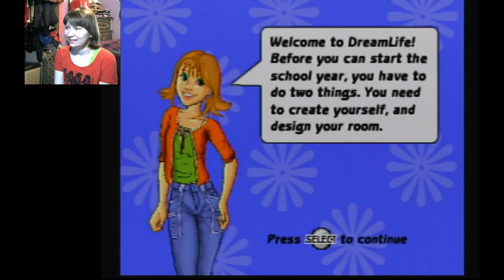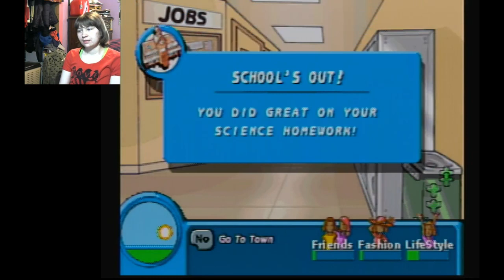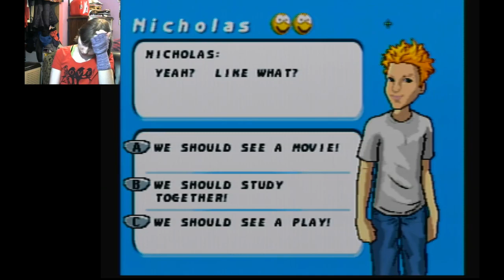TEEN LIFE | Dream Life Plug N' Play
Hey guys! Sorry if this one isn't up to standard, I've been kind of off recently. I even forgot the outro :( ! But anyways, hope you enjoy!